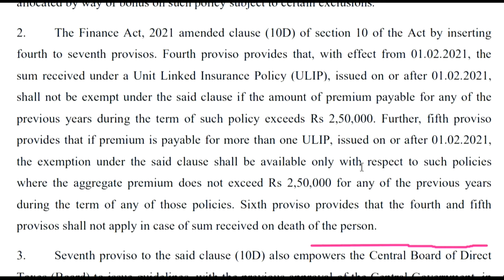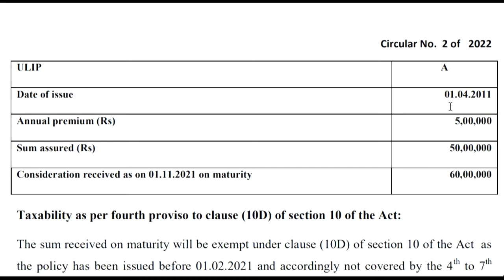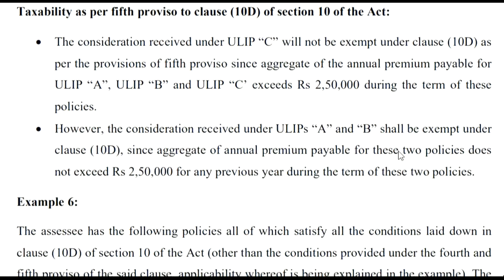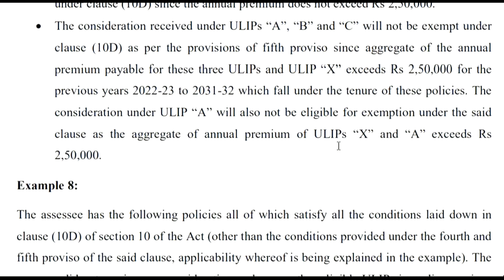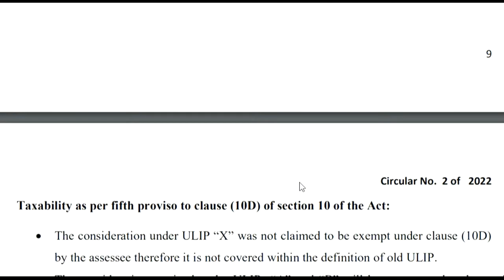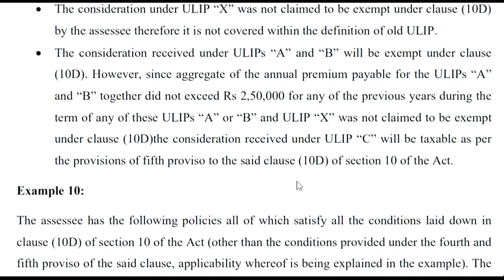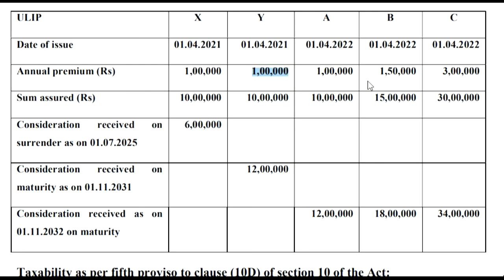Guidelines on Exemption of maturity of ULIPs under Income Tax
Sub: Guidelines under clause (10D) section 10 of the Income-tax Act, 1961 - reg.
Clause (10D) of section 10 of the Income-tax Act, 1961 (the Act) provides for
income-tax exemption on the sum received under a life insurance policy, including any sum
allocated by way of bonus on such policy subject to certain exclusions.
2. The Finance Act, 2021 amended clause (10D) of section 10 of the Act by inserting
fourth to seventh provisos. Fourth proviso provides that, with effect from 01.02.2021, the
sum received under a Unit Linked Insurance Policy (ULIP), issued on or after 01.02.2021,
shall not be exempt under the said clause if the amount of premium payable for any of the
previous years during the term of such policy exceeds Rs 2,50,000. Further, fifth proviso
provides that if premium is payable for more than one ULIP, issued on or after 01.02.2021,
the exemption under the said clause shall be available only with respect to such policies
where the aggregate premium does not exceed Rs 2,50,000 for any of the previous years
during the term of any of those policies. Sixth proviso provides that the fourth and fifth
provisos shall not apply in case of sum received on death of the person.
3. Seventh proviso to the said clause (10D) also empowers the Central Board of Direct
Taxes (Board) to issue guidelines, with the previous approval of the Central Government, in
order to remove any difficulty which arises while giving effect to the provisions of the said
clause. In exercise of the powers under this proviso, Board, with the previous approval of the
Central Government, hereby issues the following guidelines.
4. Sum received including any sum allocated by way of bonus (hereinafter referred as
“consideration”) during the previous year (hereinafter referred as “current previous year”)
under any one or more ULIPs issued on or after 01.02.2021 (hereinafter referred as “eligible
ULIP”) shall be exempt under clause (10D) of section 10 of the Act, subject to the
Circular No. 2 of 2022
2
satisfaction of other provisions of said clause. The same are explained by way of examples of
different situations:-
4.1 Situation1: No consideration is received by the assessee on any eligible ULIPs during
any previous year preceding the current previous year or consideration has been received on
such eligible ULIPs but has not been claimed exempt. The exemption under clause (10D) of
section 10 of the Act shall be determined as under:
i. If the assessee has received consideration, during the current previous year, under one
eligible ULIP only and the amount of premium payable on such eligible ULIP does
not exceed Rs 2,50,000 for any of the previous years during the term of such eligible
ULIP, such consideration shall be eligible for exemption under the said clause (10D);
ii. If the assessee has received consideration, during the current previous year, under one
eligible ULIP only and the amount of premium payable on such eligible ULIP
exceeds Rs 2,50,000 for any of the previous years during the term of such eligible
ULIP, such consideration shall not be eligible for exemption under the said clause
(10D);
iii. If the assessee has received consideration, during the current previous year, under
more than one eligible ULIPs and the aggregate of the amount of premium payable on
such eligible ULIPs does not exceed Rs 2,50,000 for any of the previous years during
the term of such eligible ULIPs, such consideration shall be eligible for exemption
under the said clause (10D);
iv. If the assessee has received consideration, during the current previous year, under
such eligible ULIPs exceeds Rs 2,50,000 for any of the previous years during the term
of such eligible ULIPs, the consideration under only such eligible ULIPs shall be
eligible for exemption under the said clause (10D) where aggregate of the amount of
the premium payable does not exceed Rs 2,50,000 for any of the previous years
during their term (Refer Examples).
4. 2 Situation 2: Consideration has been received by the assessee under any one or more
eligible ULIPs during any previous year preceding the current previous year and it has been
claimed to be exempt under clause (10D) of section 10 of the Act. Such eligible ULIPs are
referred as “Old ULIPs” in this paragraph and corresponding examples and reference to
3
eligible ULIPs shall not include old ULIPs. The exemption under clause (10D) of section 10
of the Act shall be determined as under:
i. If the assessee has received consideration, during the current previous year, under
one eligible ULIP only and aggregate amount of premium payable on such eligible
ULIP and old ULIPs does not exceed Rs 2,50,000 for any of the previous year
during the term of such eligible ULIP, the consideration under such eligible ULIP
shall be eligible for exemption under the said clause (10D);